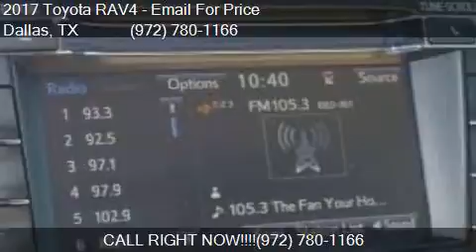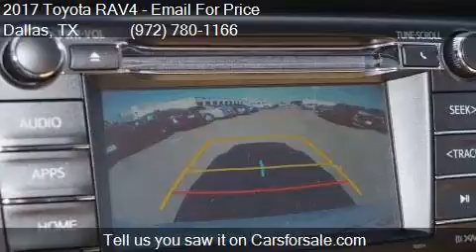2017 Toyota RAV4 XLE 4dr SUV for sale in Dallas, TX 75237 at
This 2017 Toyota RAV4 XLE 4dr SUV is for sale in Dallas, TX 75237 at Atkinson Toyota South Dallas.

Engine: 2.5L I4
Transmission: Automatic 6-Speed
Color: Super White
Mileage: 7
Contact Atkinson Toyota South Dallas 39660 LBJ Fwy I-20S @ Hampton  Dallas, TX 75237 to test drive this 2017 Toyota RAV4 XLE 4dr SUV today.